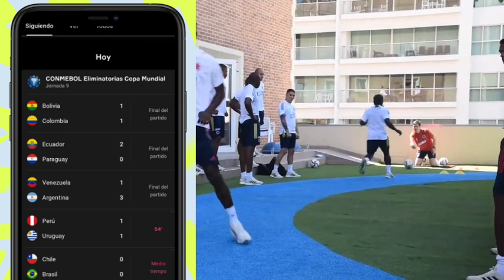Pereira 1 - 1 América ☝🏻La mecha sumo de visitante y su camino es bueno.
SOCIALES